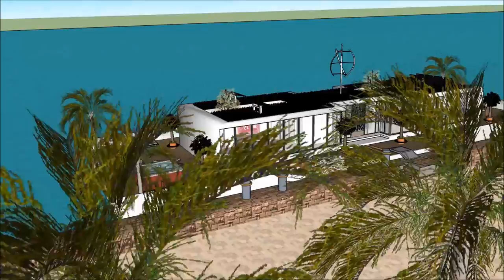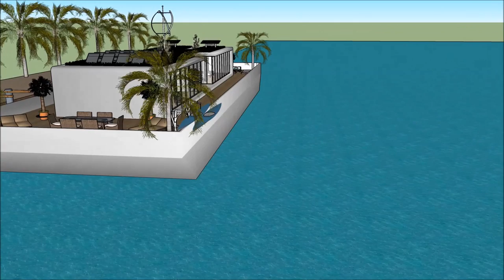Ultimate Houseboats for living in Los Angeles Luxurious USA Cruise by amazing house boat houseboat b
The Ultimate Houseboats for living in Los Angeles Luxurious USA Cruise by amazing house boat houseboat b is made to sustain quality of living Hartford NYC San Jose Boston Houston Bridgeport Palm beach Beverly hills Atherton Palo Alto Washington Seattle San Francisco Calgary Durham Portland Albany Madison Des Moines Baton Rouge Buffalo Salt Lake City Rochester Harrisburg San Diego Baltimore Denver New Haven Syracuse Minneapolis Dallas Honolulu Chicago New Orleans Pittsburgh Indianapolis Philadelphia Richmond Sacramento Cleveland Little Rock  Austin Milwaukee Bakersfield Columbus Greensboro Oxnard Virginia Beach Nashville Charlotte Atlanta Springfield Oklahoma Raleigh Cincinnati  Kansas city Orlando Tulsa Fresno Cherry Hills Village Scarsdale Mexico city Long Beach San Pedro Old Greenwich Short Hills Scarsdale Bronxville Fort Hunt Western Springs Menlo Park Wilmette or elsewhere.

The Ultimate Houseboats for living in Los Angeles Luxurious USA Cruise by amazing house boat houseboat b includes an Extravagant Barge Design ready for the extravagant user to rent the barge Houseboat Hartford NYC San Jose Boston Houston Bridgeport Palm beach Beverly hills Atherton Palo Alto Washington Seattle San Francisco Calgary Durham Portland Albany Madison Des Moines Baton Rouge Buffalo Salt Lake City Rochester Harrisburg San Diego Baltimore Denver New Haven Syracuse Minneapolis Dallas Honolulu Chicago New Orleans Pittsburgh Indianapolis Philadelphia Richmond Sacramento Cleveland Little Rock  Austin Milwaukee Bakersfield Columbus Greensboro Oxnard Virginia Beach Nashville Charlotte Atlanta Springfield Oklahoma Raleigh Cincinnati  Kansas city Orlando Tulsa Fresno Cherry Hills Village Scarsdale Mexico city Long Beach San Pedro Old Greenwich Short Hills Scarsdale Bronxville Fort Hunt Western Springs Menlo Park Wilmette

The Ultimate Houseboats for living in Los Angeles Luxurious USA Cruise by amazing house boat houseboat b has three level plans with basement underneath it, which consist all the facilities needed for the renter. The Houseboat Barge has a unique modern contemporary design with unique architectural features. It has its own lounge area with gorgeous view of the bay. Hartford NYC San Jose Boston Houston Bridgeport Palm beach Beverly hills Atherton Palo Alto Washington Seattle San Francisco Calgary Durham Portland Albany Madison Des Moines Baton Rouge Buffalo Salt Lake City Rochester Harrisburg San Diego Baltimore Denver New Haven Syracuse Minneapolis Dallas Honolulu Chicago New Orleans Pittsburgh Indianapolis Philadelphia Richmond Sacramento Cleveland Little Rock  Austin Milwaukee Bakersfield Columbus Greensboro Oxnard Virginia Beach Nashville Charlotte Atlanta Springfield Oklahoma Raleigh Cincinnati  Kansas city Orlando Tulsa Fresno Cherry Hills Village Scarsdale Mexico city Long Beach San Pedro Old Greenwich Short Hills Scarsdale Bronxville Fort Hunt Western Springs Menlo Park Wilmette